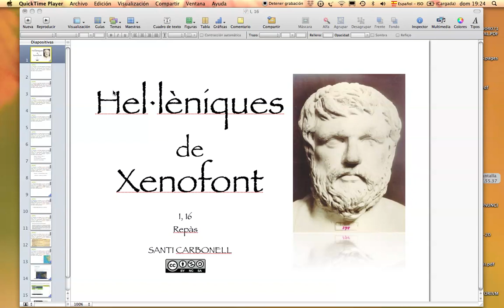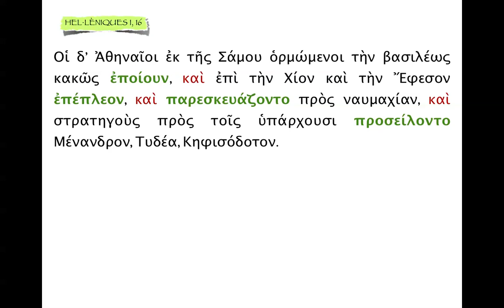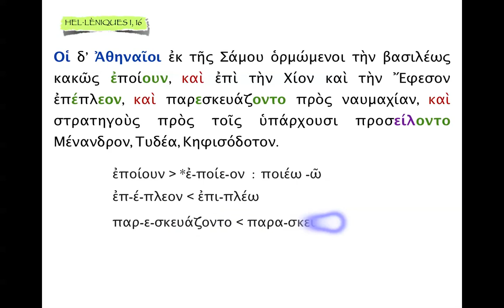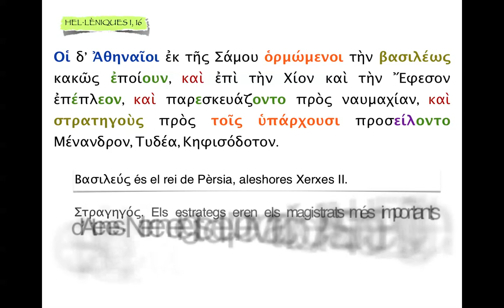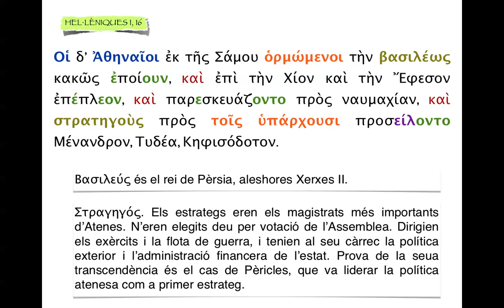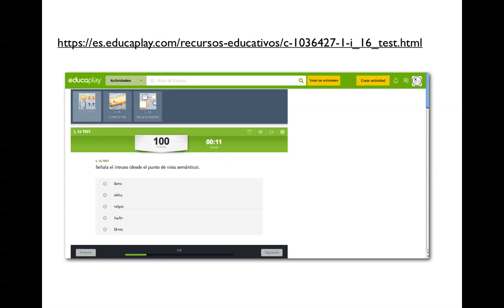XENOFONT, HEL·LÈNIQUES, I-16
Comentaris PAU València 2020